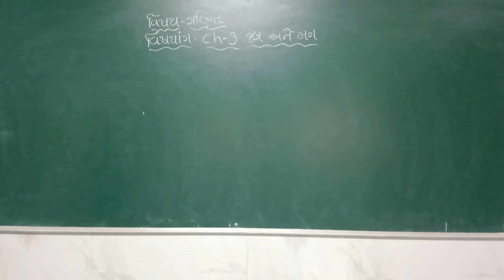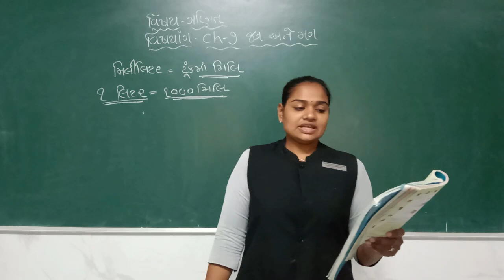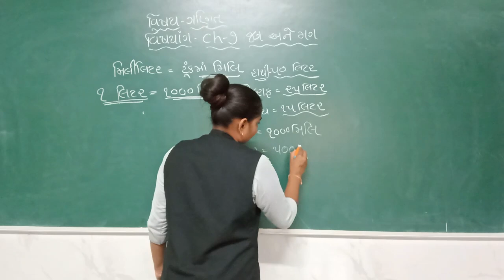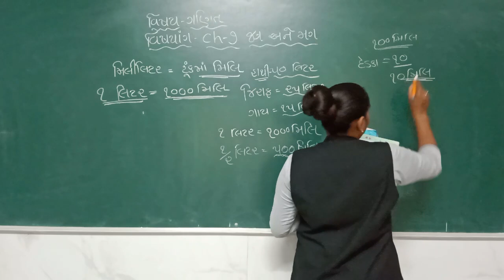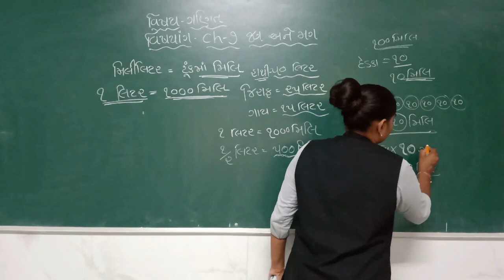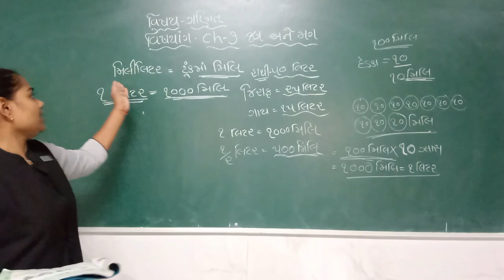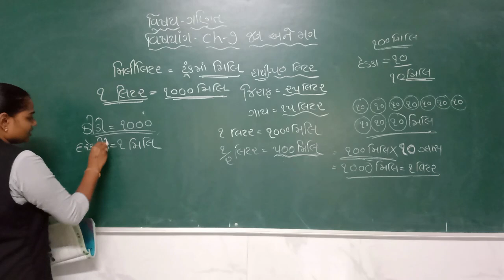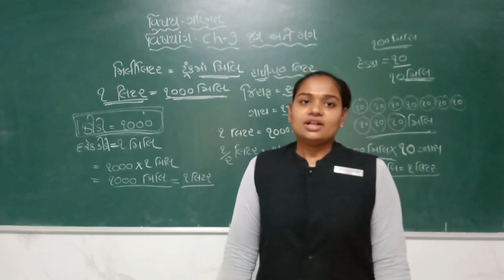ધોરણ 4 ગણિત ગમ્મત લેકચર 49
STANDARD  4
MATHS
GANIT GAMMAT